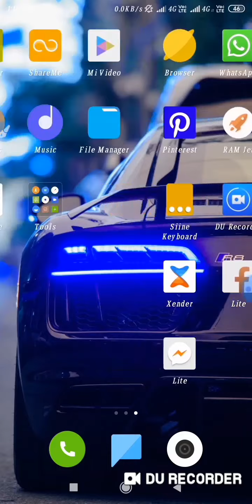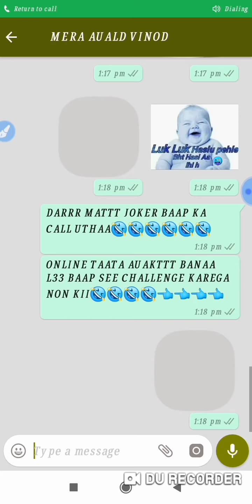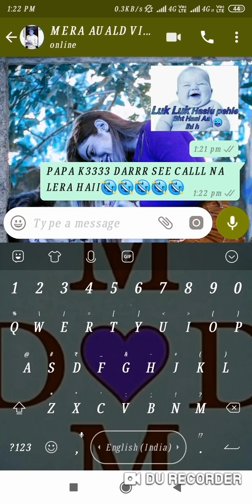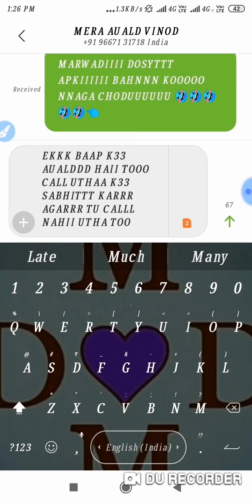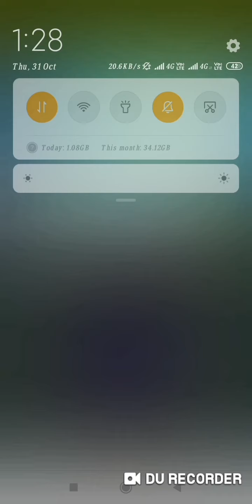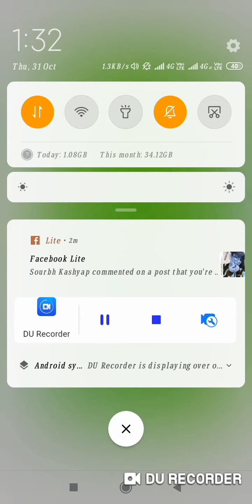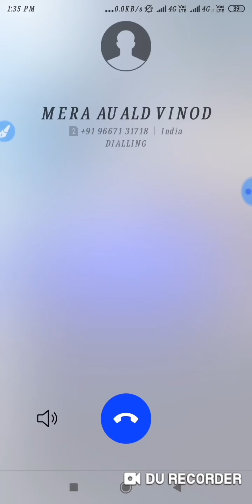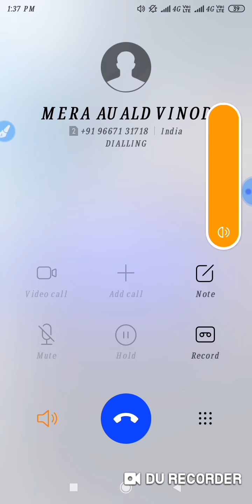[PART60]{19}YE VINOD MARWADI K3 AUAKT DEKHO SEEN KARK3 PAPA KA CALL NAHI UTHA RAHA HAI MADRXCHOD 🤣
(^O^)❤YEE MADRXCHOD ITNA DARA HUA HAI KI BAAP (^O^)❤KOO BLOCK KARDIYA CHMAWAR HASI ATI HAI (^O^)❤MARWADI K33 AAUKATT DEKHAR VINOD TERIII (^O^)❤BAHNNN KOOO NAGA CHODUUU SALA JHHAT BHAR K (^O^)❤BAHXHAA BAAP SE FYT KAREGA TU B33 TERA (^O^)❤MAOUSA HU YADD RAKHNA MADRXXHOD ONLINE (^O^)❤HOKAR DAR RAHA HAI CALL UTHAN33 SEE TERIII (^O^)❤BUYA KOOO PATAKNPATAK K33 CHODUGAA MARWARI (^O^)❤TATA🤣🤣🤣🤣AUAKTTT BANA L33 CHMAWAR DARA (^O^)❤HUA TATA ❤❤❤❤❤❤❤❤❤❤(^O^)❤🤣❤

(^O^)❤M3NTAL CHORA FT RAAZ URF VINOD KA BAAP❤